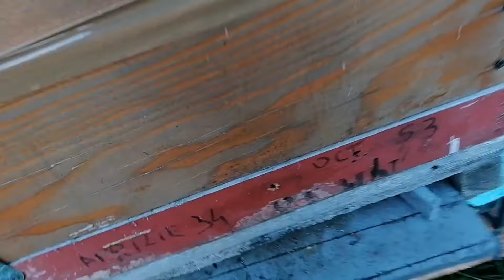12 aprilie 2024. a inflorit rapita.